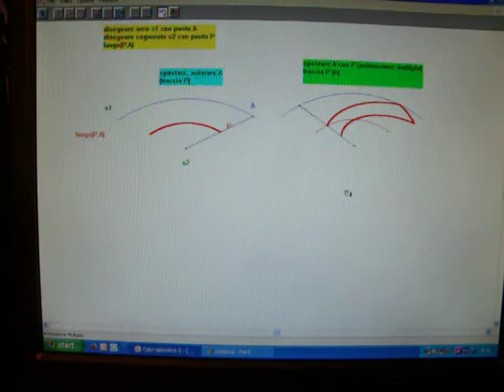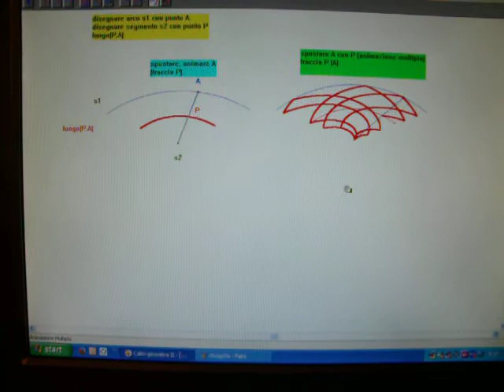cluogo3a:animazione punti e luoghi, con cabri II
animazione multipla e grafica con luoghi, punti:cabri II